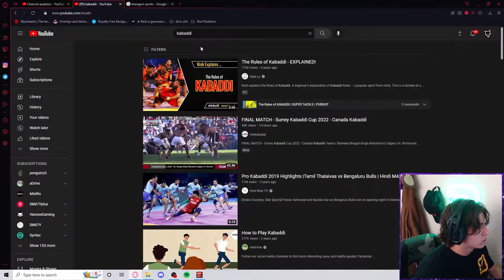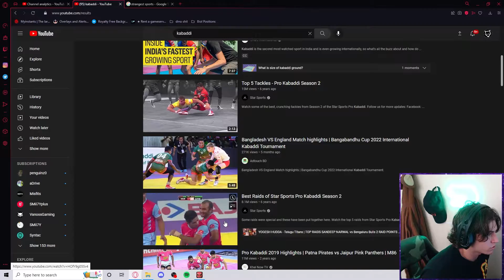American Reacting to Kabaddi